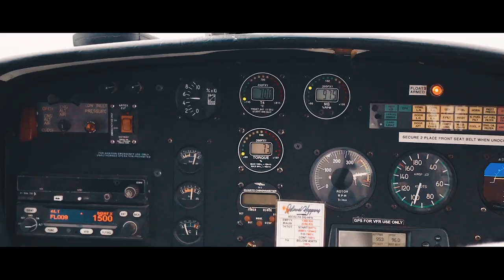BACK TO PARADISE with SKRILLEX and CUTSNAKE - VLOG 065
If you want to come to Your Paradise next year, check this

⭐️ OUR GEAR

OUR GEAR

Olympus OMD E-5 Mk2
iPhone 7

CONTACT & MAILBAG

Mailing address:

Surry Hills
New South Wales
2010
AUSTRALIA